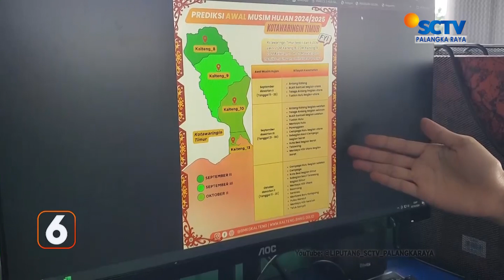KOTIM - KOTIM MULAI MASUKI MUSIM PENGHUJAN